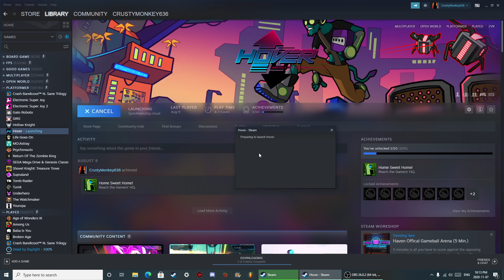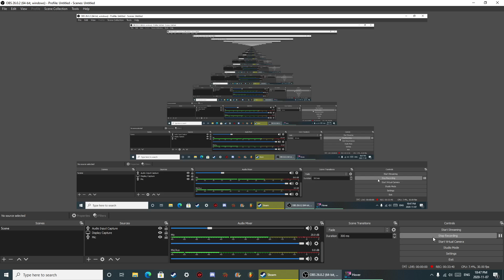Playing Hover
Cool!